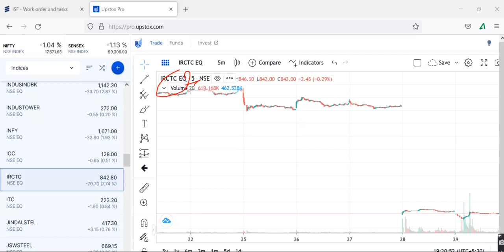IRCTCShare Review, IRCTC Share Price Today, IRCTC Share Latest News, IRCTC